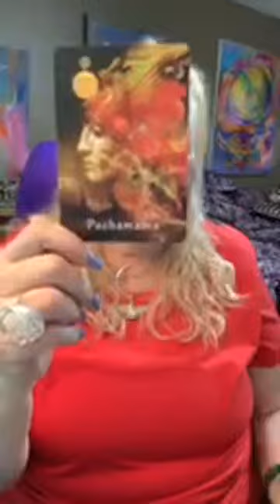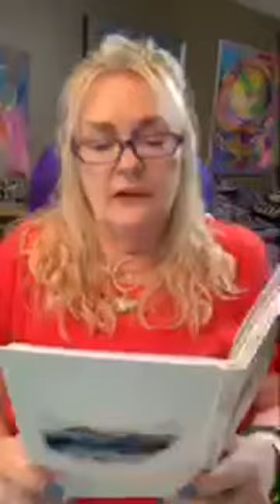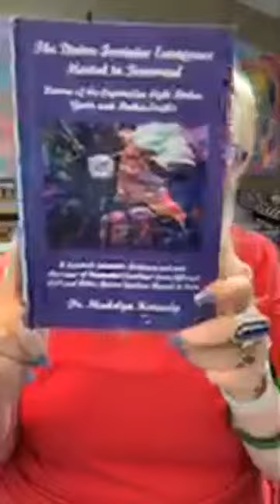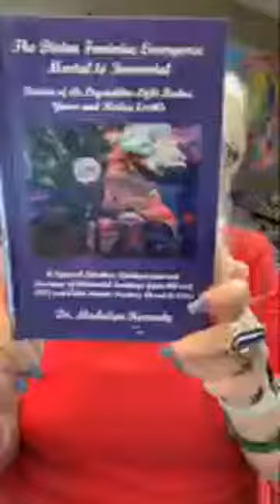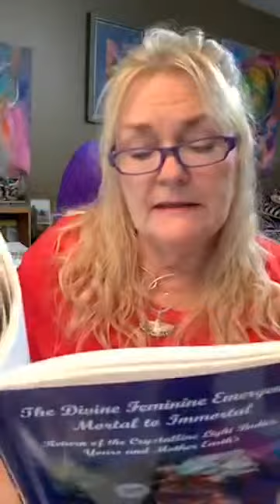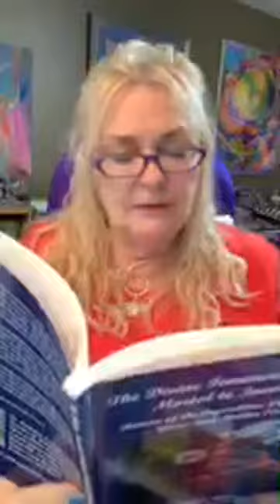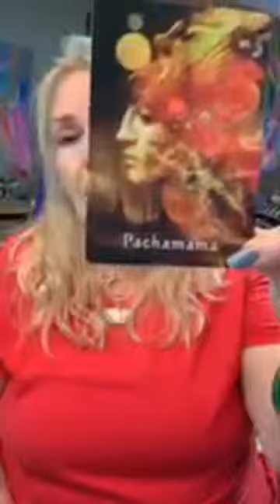6 3 19 Pachamama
Focus for Monday, June 3 teachings from Pachamama and added message from the book,, "The Divine Feminine Emergence-Mortal to Immortal".
Pachamama card from the Mystical Shaman Oracle.